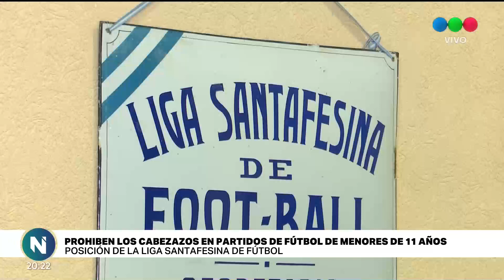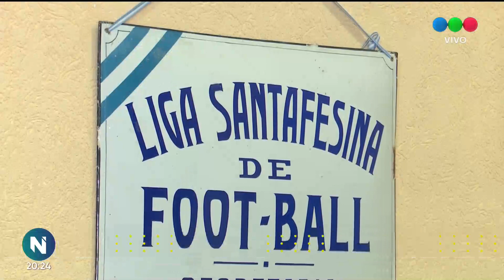La Liga Santafesina también analiza suspender los cabezazos en menores de 11 años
Tras la confirmación de la Asociación Rosarina de Fútbol de suspender los cabezazos en encuentros que disputen menores de once años, la Liga Santafesina de Fútbol estudia imitar la medida. "Lo estamos evaluando", dijo Leónidas Bonavieri, Presidente.